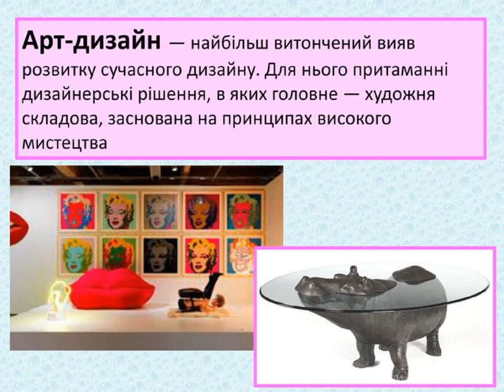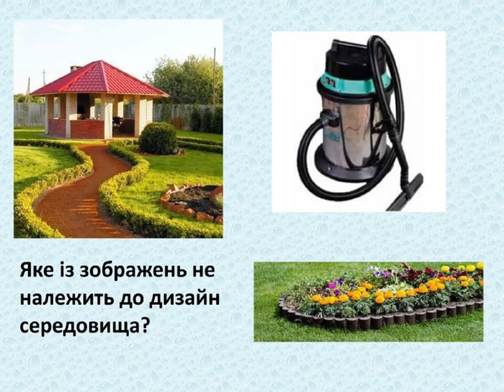Мистецтво дизайну. Види дизайну